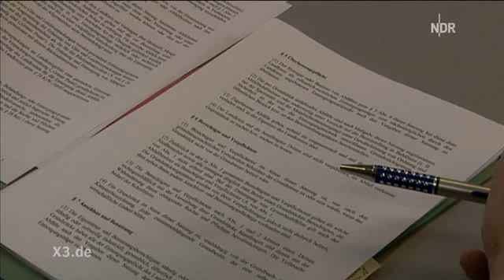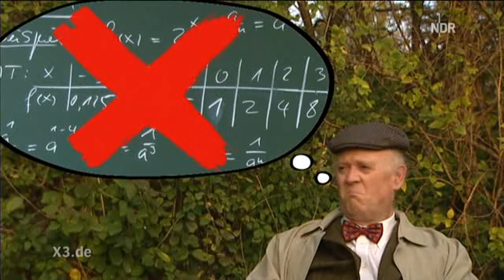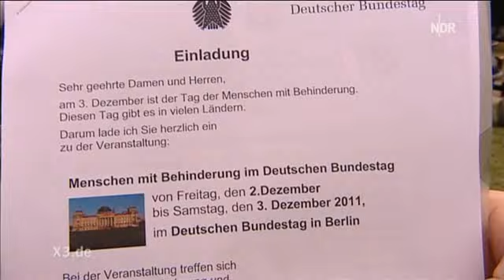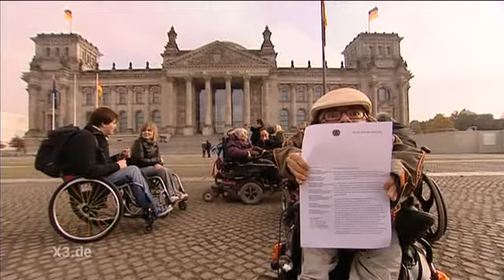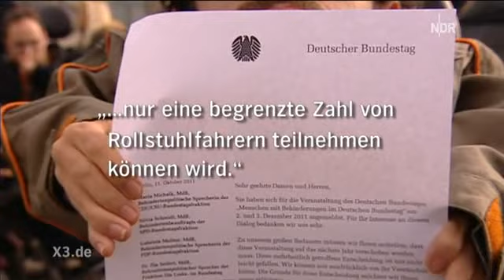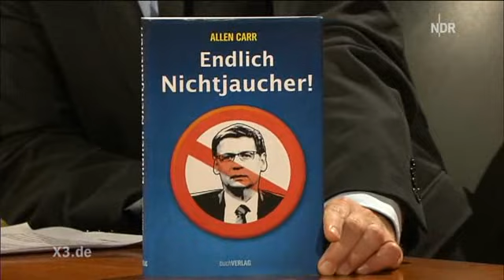Extra 3 vom 26.10.2011!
Extra 3 - Die ganze Sendung vom 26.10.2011!